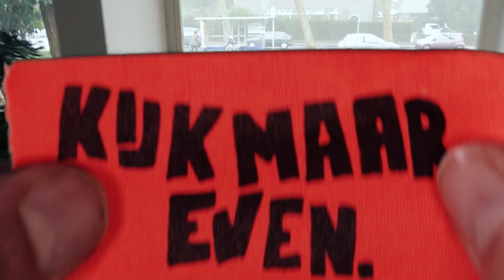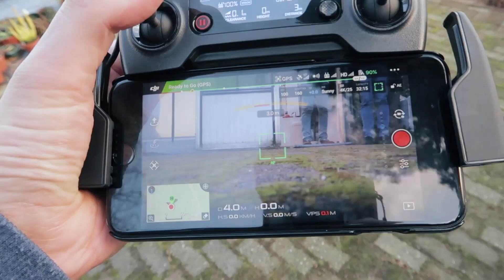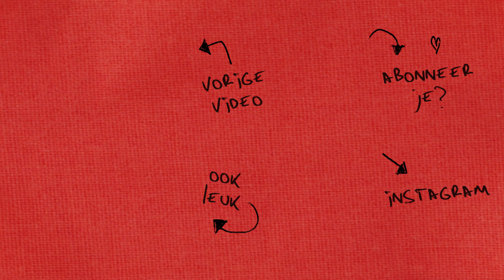ALLES is voor niets geweest | vlog #101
| Ik ging een videoclip opnemen in the middle of nowhere met Sander van der Hoorn en maakte een paar heerlijke droneshots. En er ging iets fout met een ballon...

♫ Muziek: Still The Move - Nothing I Won't Do. Leadermuziek: Only Seven Left - One More Time.